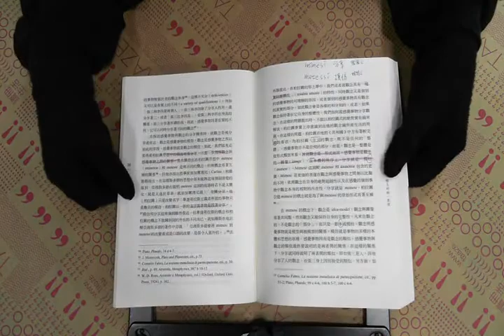TAAZE｜多瑪斯形上學 二手書書況 9789570522440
TAAZE｜讀冊生活網路書店「多瑪斯形上學」，找二手書請至